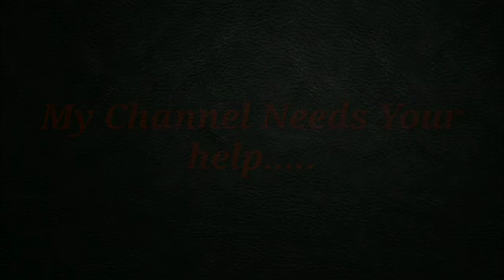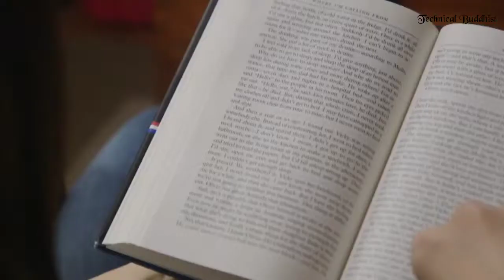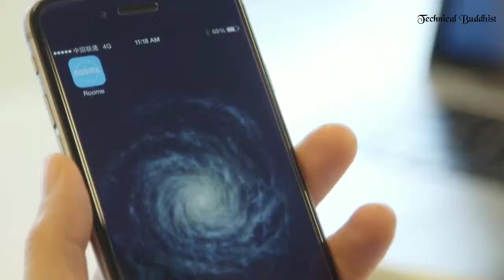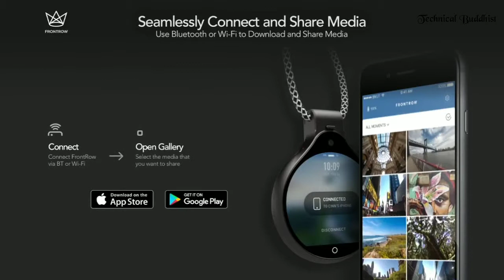Gadgets Can Change Your Life. Top 5 Best Selling Cool & Unique Gadgets on Amazon.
Gadgets list.
1. ROOME SMART LIGHT

2. FRONTROW LOCKET

3. Wewow Fancy Smartphone One Axis Gimbal

4. iON Wireless Plus Fast Charging Pad

5. BACtrack® Go Keychain Breathalyzer

smartphone gadgets bd, smartphone gadgets for gaming, smartphone gadgets you might not believe existed, smartphone gadgets india, smartphone gadgets on amazon, smartphone gadgets 2019, smartphone gadgets for android,
best smartphone gadgets, best smartphone gadgets on amazon, best smartphone gadgets in india, best smartphone gadgets under 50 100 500, smartphone gadgets crazy russian hacker,
smartphone gadgets hindi, homemade smartphone gadgets, must have smartphone gadgets, smartphone gadgets in bangladesh,
smartphone gadgets in pakistan, smartphone gadgets in flipkart, latest smartphone gadgets,
unboxing electronic gadgets, unboxing gadgets from amazon, latest technology trends,
latest technology 2019, latest technology gadgets, latest technology amazon, latest technology and inventions, latest technology gadgets news, latest technology gadgets 2019,
latest technology of usa, latest technology 2020